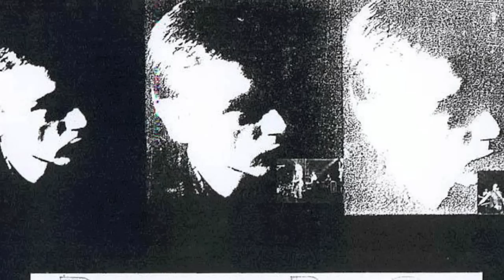The Fall Terry Waite Sez